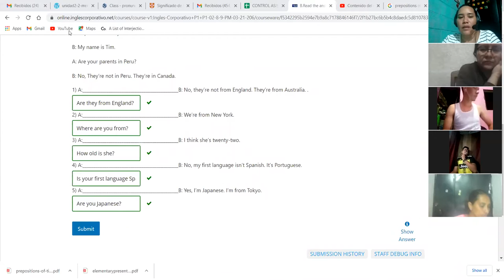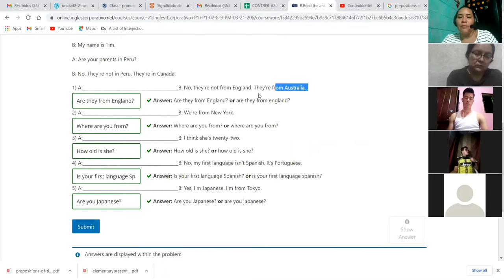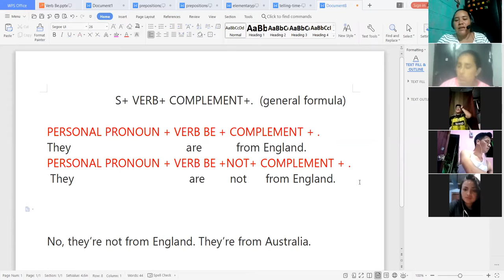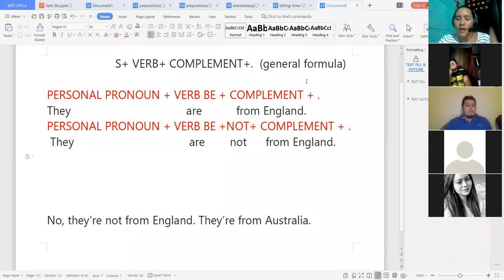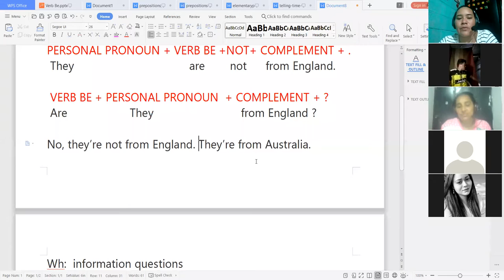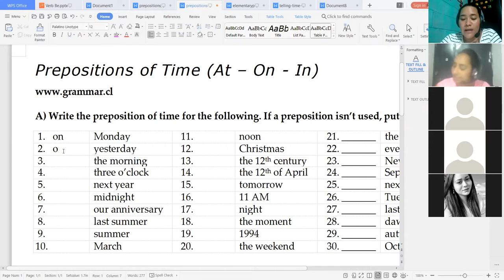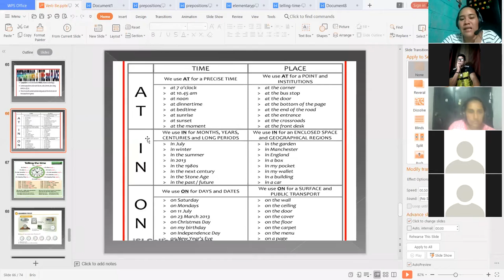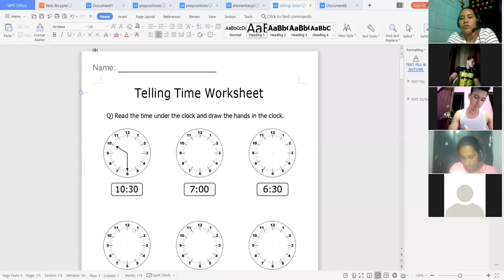Ingles Corporativo-What are you doing day 15